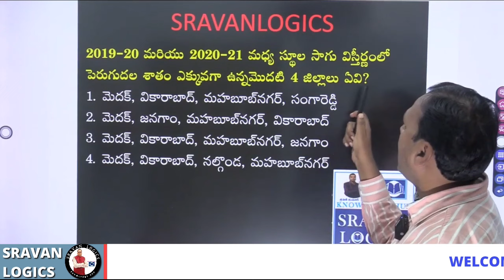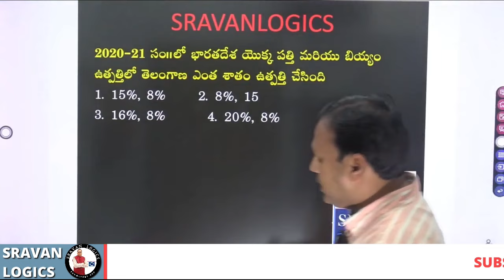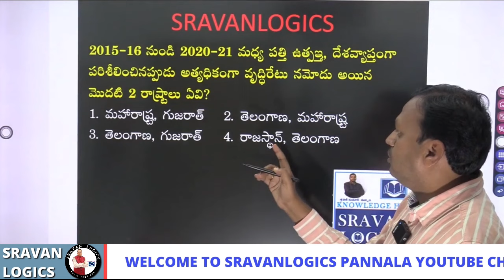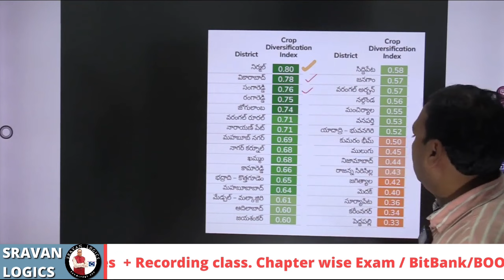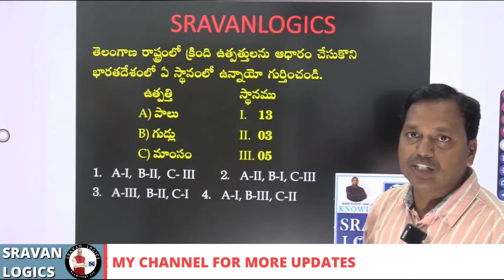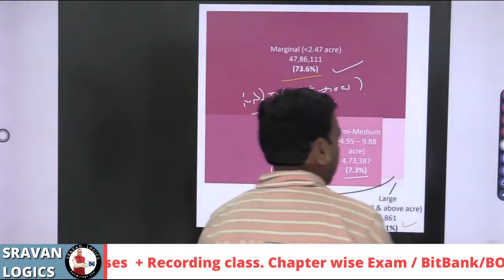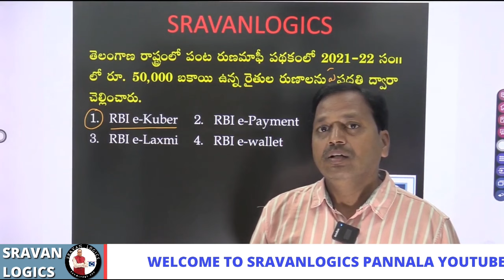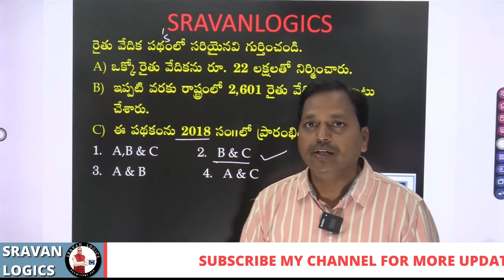తెలంగాణ సామాజిక, ఆర్థిక ముఖచిత్రం 2023 MCQ part-4